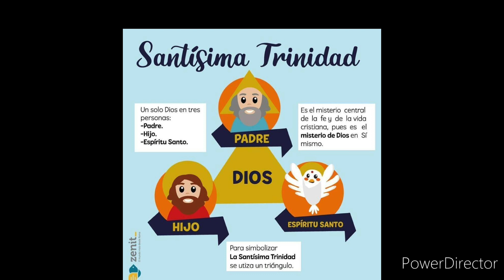Oración Santísima Trinidad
Oh Santísima Trinidad, Padre, Hijo y Espíritu Santo,
con humildad y reverencia me acerco a Ti en esta oración,
reconociendo Tu grandeza y majestad, Tu poder y amor infinito,
Tu misericordia y bondad sin igual.

Padre Celestial, Creador del cielo y de la tierra,
Te doy gracias por el don de la vida, por la creación maravillosa
que nos has dado para disfrutar y cuidar.
Gracias por Tu amor paternal, por Tu providencia que nunca falla,
por estar siempre a nuestro lado, guiándonos y protegiéndonos.

Te pido, Padre amado, que nos concedas la gracia de vivir conforme a Tu voluntad,
de seguir Tus mandamientos y de amarte sobre todas las cosas.
Ayúdanos a ser instrumentos de Tu paz y amor en el mundo,
a ser luz en la oscuridad y consuelo para los afligidos.

Señor Jesús, Hijo unigénito del Padre, Redentor del mundo,
Te alabo y Te bendigo por Tu sacrificio en la cruz,
por entregar Tu vida para nuestra salvación,
por mostrar el camino del amor y la verdad.

Gracias, Jesús, por Tu presencia en la Eucaristía,
por alimentarnos con Tu Cuerpo y Sangre,
por fortalecernos en nuestra fe y guiarnos hacia la vida eterna.
Te pido, Señor, que nos concedas la gracia de seguir Tus enseñanzas,
de amarte y servirte en cada uno de nuestros hermanos,
especialmente en los más necesitados y olvidados.

Espíritu Santo, Consolador y Santificador,
Te doy gracias por Tu presencia en nuestras vidas,
por los dones y carismas que derramas sobre nosotros,
por iluminar nuestra mente y corazón con Tu sabiduría y amor.

Te pido, Espíritu de Dios, que renueves en nosotros la llama de Tu amor,
que nos transformes y nos hagas más semejantes a Cristo,
que nos concedas la gracia de vivir en comunión contigo y con nuestros hermanos.
Guíanos en nuestro caminar diario, ilumina nuestras decisiones
y fortalécenos en nuestras debilidades.

Oh Santísima Trinidad, misterio de amor y unidad,
te consagro mi vida, mi familia, mi comunidad y el mundo entero.
Que podamos vivir siempre en Tu presencia,
buscando hacer Tu voluntad y glorificando Tu nombre en todo lo que hacemos.

Te pido, Santísima Trinidad, que derrames Tu bendición sobre nosotros,
que nos llenes de Tu paz y amor,
que nos concedas la gracia de vivir en armonía y unidad.
Ayúdanos a ser verdaderos discípulos de Cristo,
a ser testigos de Tu amor y misericordia en el mundo.

Padre Celestial, Hijo Redentor y Espíritu Santificador,
te alabo y te bendigo, te doy gracias y te adoro.
Que mi vida sea una alabanza continua a Tu nombre,
una ofrenda de amor y servicio a Ti y a mis hermanos.

Oh Santísima Trinidad, misterio inefable,
que cada día de mi vida pueda acercarme más a Ti,
conocer más Tu amor y vivir más plenamente en Tu gracia.
Te lo pido en el nombre de Jesús, nuestro Señor y Salvador. Amén.

Esta oración busca honrar y alabar a cada una de las tres personas de la Santísima Trinidad, reconociendo su papel en la vida del creyente y pidiendo su guía y bendición.